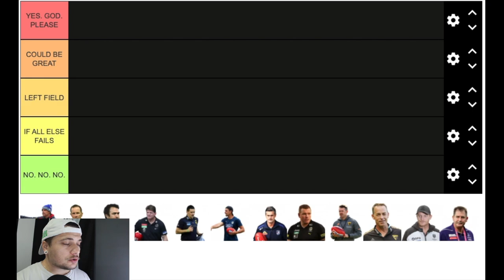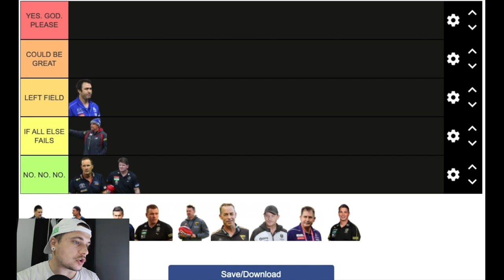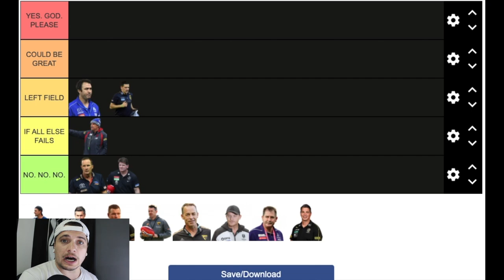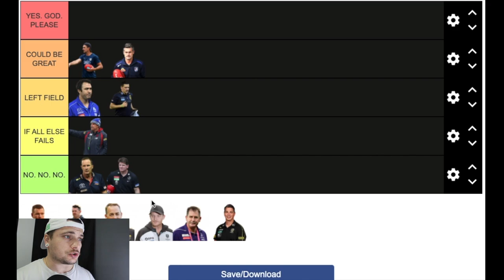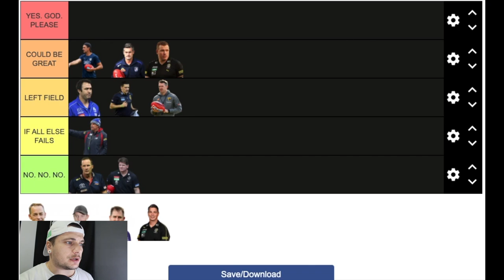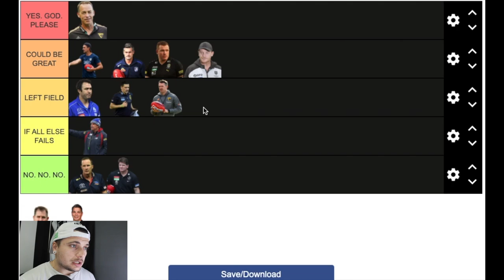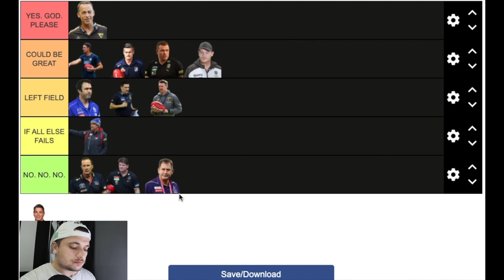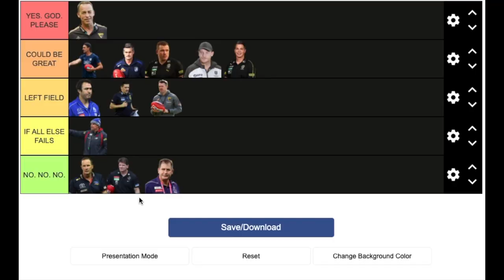Collingwood Head Coach 2022 Tierlist | CLARKSON?! LYON?! VOSS?!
here's a little fun video that i will be trying to do once a week on wednesday! break up the week a bit, yknow?
who do you think will be our coach next season?